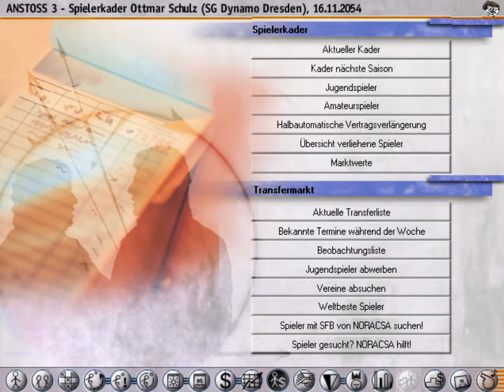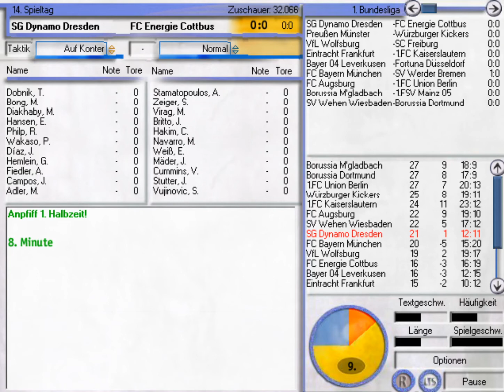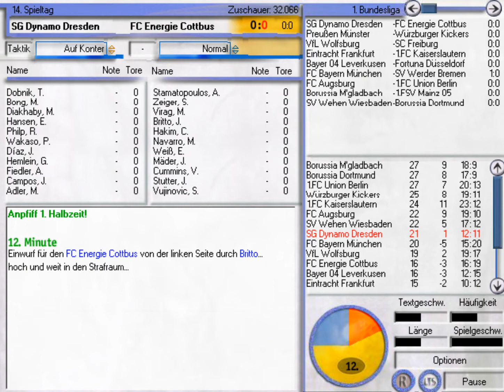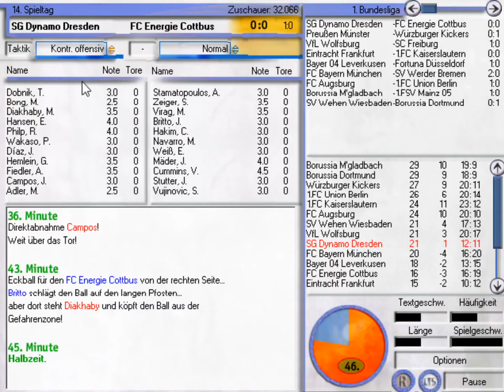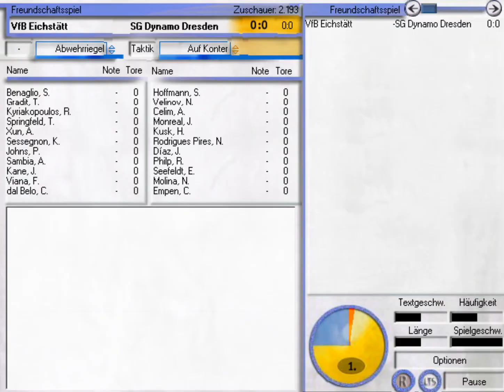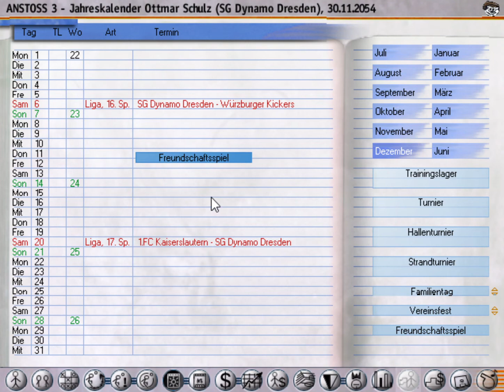Anstoss 3 #511 - High-Tech-Tempel | Saison 2054/2055 | Let's Play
In der Bundesliga stehen Spiele gegen den FC Energie Cottbus und den 1. FC Union Berlin an! Außerdem gibt es ein Testspiel gegen den VfB Eichstätt!